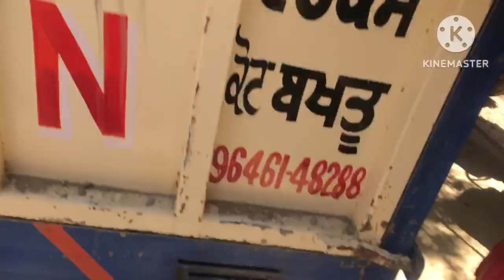ਅੱਜ ਗਏ ਡੇਰੇ ਲੰਗਰ ਦੀ ਛੱਤ ਤੇ 🙏🙏